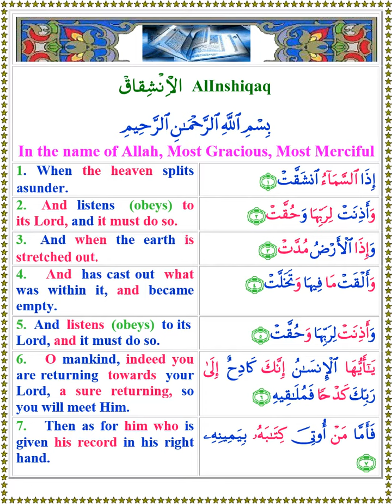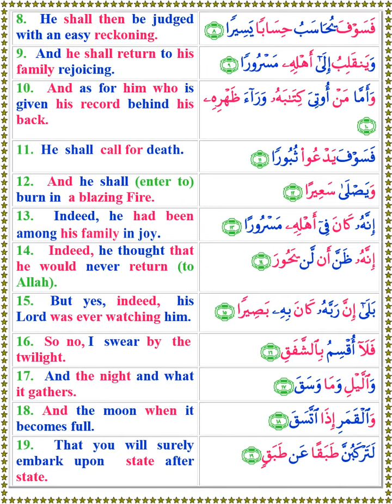Surah Al Inshiqaq | English Translation